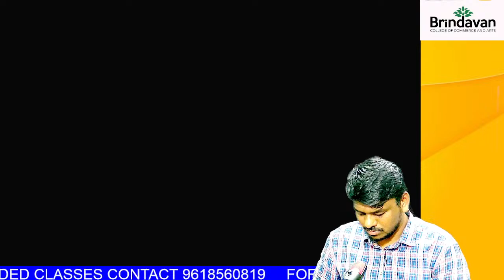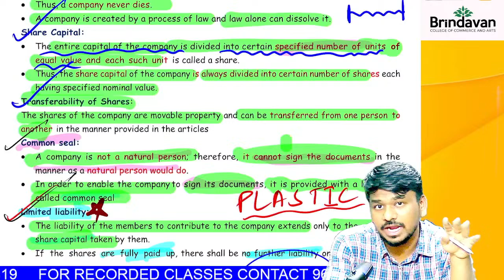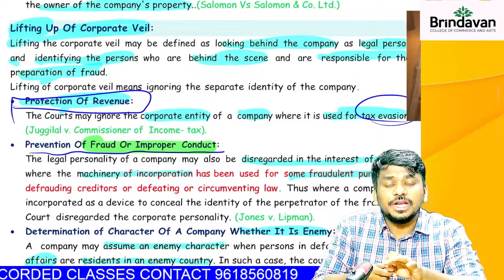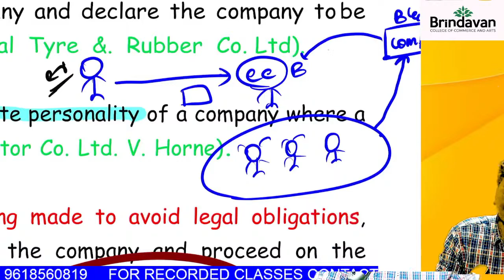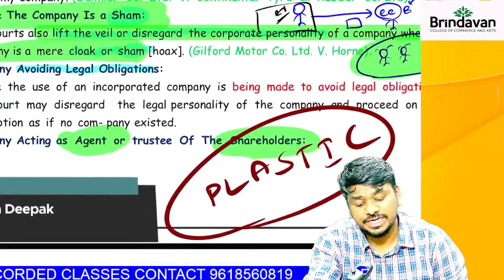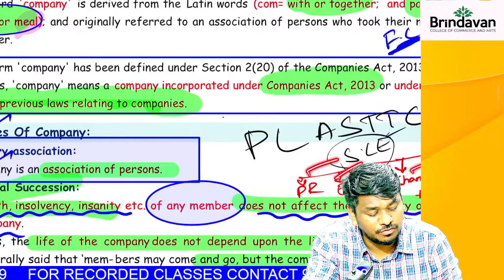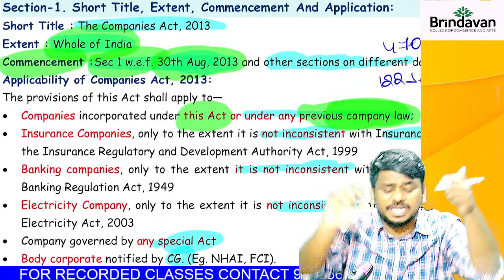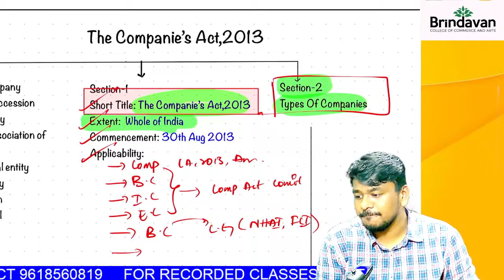CMA INTER- LAW | CLASS 5 - REGULAR BATCH FOR JUNE/DEC 2024 ATTEMPT | BCCA.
If student wants to get materials & regular updates from BCCA, please click on the below mentioned link:

Telegram: Brindavan College of Commerce and Arts